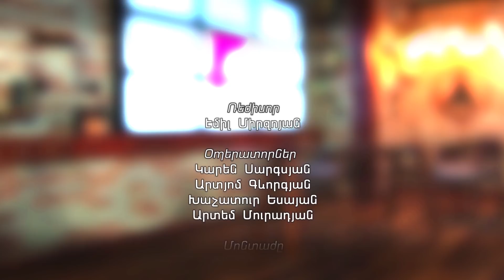Տարիներ շարունակ իշխանությունները մեզ ոչ պատերազմի են պատրաստել, ոչ էլ խաղաղության